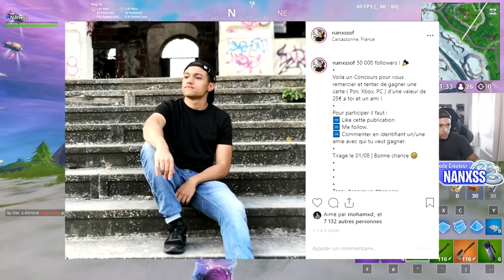SAISON 10 : NOUVELLE MAP ? ( + WORLD CUP ) !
-- CLIQUE ICI POUR OUVRIR LA DESCRIPTION  ! --

● INFOS VIDEO

Merci !